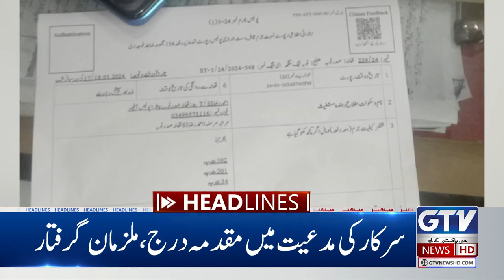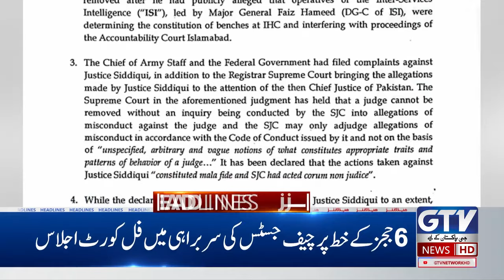Babar Azam Captain Again? | 12 AM News Headlines | Pakistan Cricket Team Latest Update | GTV News